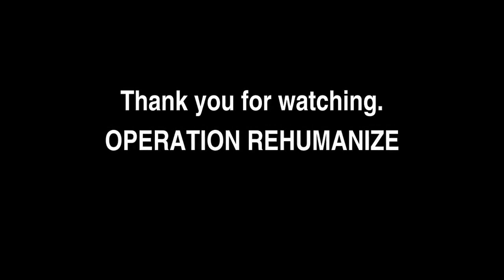SUFFIELD ALBERTA CHEMICAL EXPOSURE - SPEAKING WITH THE SILLY HUMANS EXPERIMENT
Junelle Mary and myself venture out for some fun and decided to start asking people at the pub questions and we found Oakland. This gentleman told us about his Grandfather being tested on with gases at Suffield Army Base in Alberta many years ago. Here's the Link to the article: